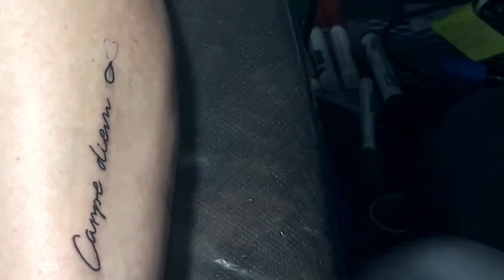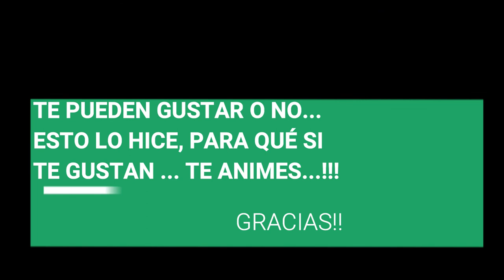TATUAJES X2 PARA QUE PIERDAS EL MIEDO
Subo este video para que si te gustan los tatuajes y no te animás, tenés miedo o prejuicios de algún tipo... te animes!!! si te gusta dale like, y suscribite a mi canal!!!